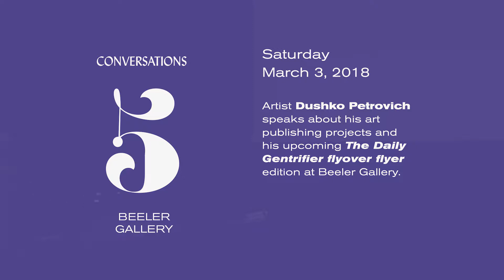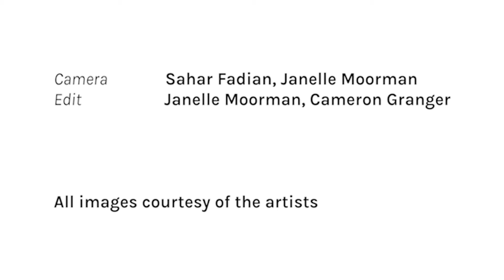Beeler Gallery - Conversation: Dushko Petrovich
Dushko Petrovich, artist and co-founder of arts journal Paper Monument, speaks about his art publishing projects and his upcoming project at Beeler, The Daily Gentrifier Flyover Flyer edition, launched in Fall 2018. A double-sided broadsheet edition of The Daily Gentrifier, that explores the “crafty, organic, and hyper-local” ethical and aesthetic positions of gentrification of the American coasts, was previously launched at the New York Art Book Fair and LA Art Book Fair. Petrovich is Program Director, New Arts Journalism, School of the Art Institute of Chicago.